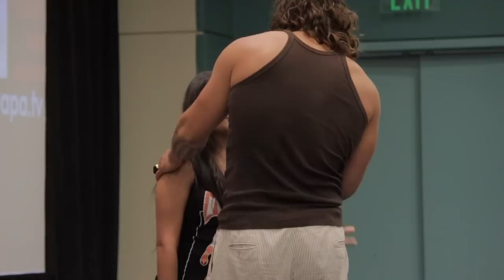Jason Momoa Q&A PRCC 2015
This video is about Jason Momoa Q&A PRCC 2015 - Puerto Rico ComicCon 2015